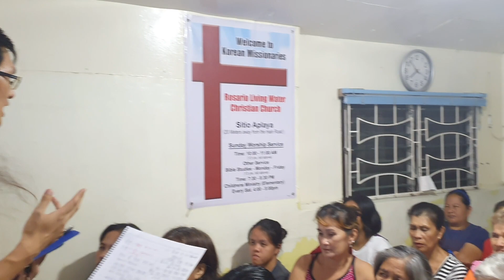필리핀 단기선교 까비떼 로사리오 "설교"김은희 목사"벧전2:9-10"나는 누구인가"(한빛세계선교방송)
김은희 목사  신앙상담및 사역문의 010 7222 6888 방송출연을 희망하시는 분 한빛세계선교방송 대표 김선일목사 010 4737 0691